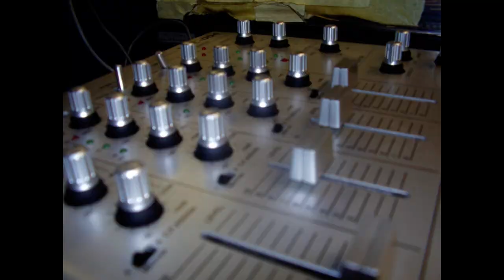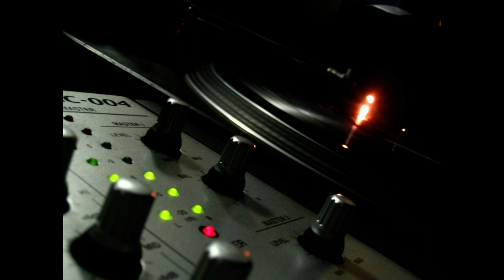V2F et Mafia Canine présentent NX & Dogg Master - Take a Picture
Clip du morceau Take a Picture, extrait du 1er solo d'NX, Nuit Blanche, réalisé par NX & Didic avec des vidéos plus ou moins vieilles, beaucoup de photos et quelques kilos de pâtes. Enjoy :P

Eminem, Kanye West et Akon n'ont pas récupéré leurs passeports à temps pour participer à ce clip, mais on peut voir Doggy G, Dogg Soso, Dogg Master, Filoz, Sno, Karter, Didic, Psyco, Caramelo, Kedy, Busta Xsess... et c'est déja bien ;)

nouvel album prévu pour automne 2010

merci à Doggy G pour l'idée et à Switch pour la mise en ligne